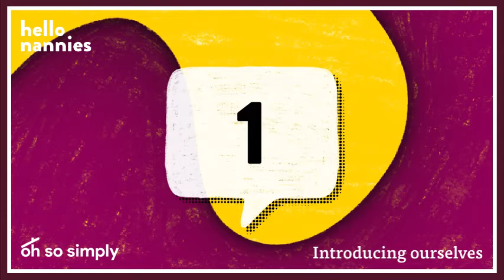01 The Danish Way of Parenting {Overview & Chapter 1}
“I think we covered chapter one pretty well.”  We talked about our childhood book favorites, introduced ourselves a bit, finally started talking about The Danish Way of Parenting, how impressionable kids are and how the intimacy of our role as nannies can be sticky (and sometimes fuel mom-guilt). We wrapped it up with a quick PSA about maintaining professionalism as nannies on social media.

THE DANISH WAY OF PARENTING:
Hard copy

MUST WATCH!
Nanny Diaries

Check out the original Oh So Simply Podcast for more nanny chats!

Timecodes
0:00 - Favorite Children's Books
7:55 - Introducing Ourselves
10:59 - The Danish Way of Parenting Overview
18:00 - Role Models for Impressionable Kids
25:25 - Be Self-Aware/Mom Guilt/Empathy
43:50 - Intimacy in the Nanny Profession
54:38 - Professionalism on Social Media

♡ OTHER BOOK RECOMMENDATIONS:
One Fish, Two Fish
Hard copy

Chrysanthemum
Hard copy

You're Officially a Grown-up
Hard copy

Hard copy

Hard copy

Eloise
Hard Copy

“Stand Back,” Said the Elephant, “I’m Going to Sneeze!”
Hard copy

The Wide-Mouthed Frog
Hard copy

Sharing nanny tips to help you make a livable wage doing what you love!